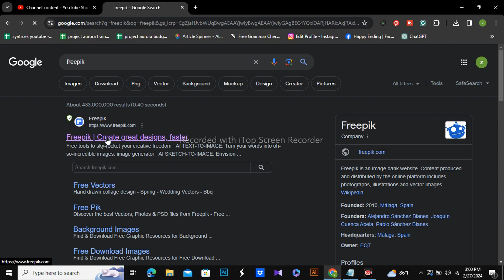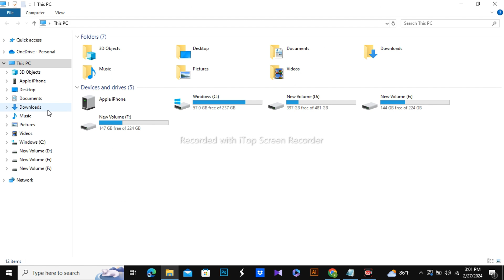Download Copyright Free Gaming Wallpapers on Freepik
Are you in need of stunning gaming wallpapers to spruce up your desktop or mobile background? Look no further! In this video, we guide you through the process of accessing and downloading captivating gaming wallpapers from Freepik, a treasure trove of copyright-free graphics.

From epic landscapes of mythical realms to vibrant character illustrations from your favorite games, Freepik offers an extensive library of high-quality gaming wallpapers suitable for every gamer's taste. Whether you're a fan of action-packed adventures, nostalgic retro games, or futuristic sci-fi worlds, there's something for everyone.

Join us as we demonstrate step-by-step how to navigate Freepik's user-friendly interface, search for specific gaming wallpapers using keywords, and effortlessly download them in various resolutions to fit your device perfectly. Say goodbye to bland backgrounds and hello to immersive gaming visuals that inspire and energize your gaming experience.

Don't let copyright restrictions limit your creativity! Unlock a world of endless possibilities with Freepik's vast collection of copyright-free gaming wallpapers. Hit play now and transform your digital space into a gamer's paradise!